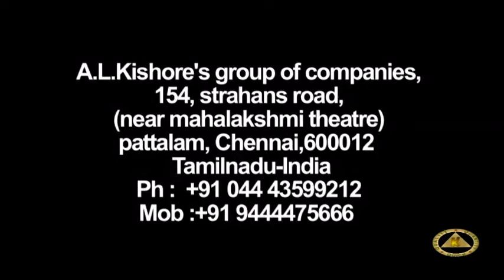FASHION HAIR TRADER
NATURAL HUMAN HAIR & REMY HAIR EXTENSIONS & PONYTAIL & HAIR BUN & HAIR WIGS SHOP IN CHENNAI.

A.L.KISHORE'S WHOLESALE HUMAN HAIR SHOP IN INDIA.

INDIAN HUMAN HAIR WHOLESALE SUPPLIER & EXPORTER.

WELCOME TO wholesale order'S

100 % VIRGIN , REMY SINGLE DRAWIN STRAIGHT MACHINE WEFT HAIR.
( CABELLO + PELUCAS )
WHOLESALES PRICE ( 100 KG PRICE ) Free of Shipping Cost

SIZE STRAIGHT HAIR TOTAL WHOLESALES PRICE SHORT SIZE
04 " - 09 " 100 KGS $24,500
10 " - 14 " 100 KGS $29,250

MEDIUM SIZE
15 " - 18 " 100 KGS $41,250
19 " - 23 " 100 KGS $48,750
24 " - 27 " 100 KGS $55,500

LONG SIZE
28 " - 32 " 100 KGS $58,500
33 " - 36 " 100 KGS $63,750